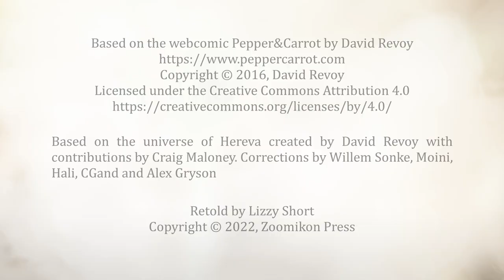The Whimsical Adventures of Pepper and Carrot - Episode 1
Based on the artwork of David Leroy, this is the first episode of the Whimsical Adventures of Pepper and Carrot. Little Pepper is an orphaned witch who finds it hard to fit in the Hippiah School of Magic, and the pupils there never stop teasing her. But one day, Pepper decides to strike back.